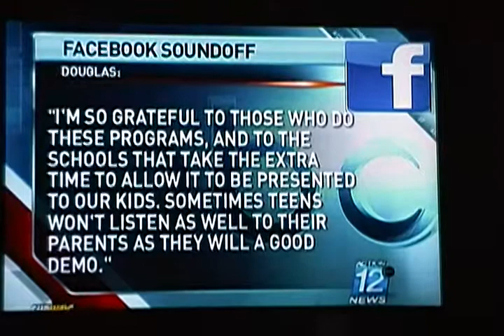Mock Crash on the News